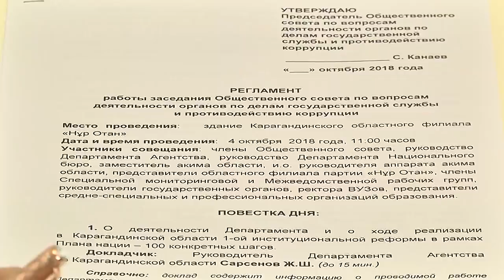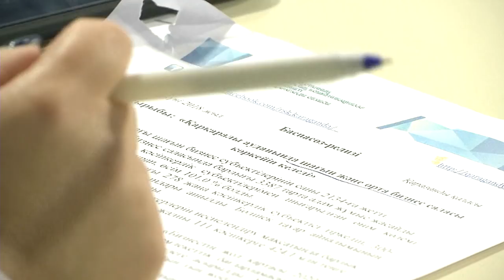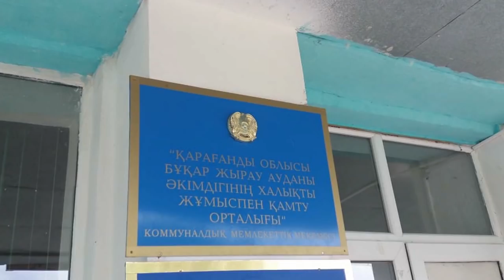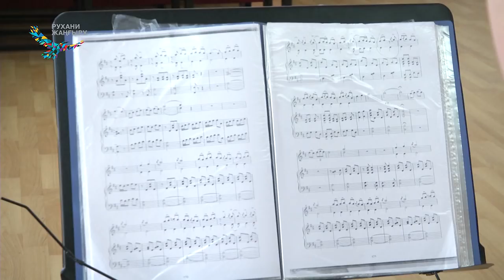04/10/2018 - Новости канала Первый Карагандинский